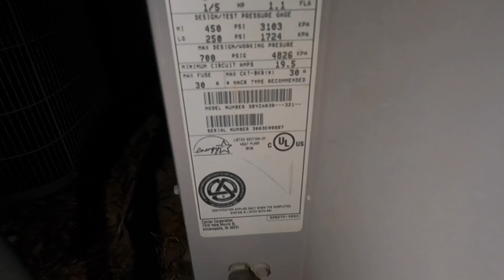2003 Carrier Tech2000 WeatherMaker (2.5-ton) Heat Pump | Full Defrost Cycle W/Steam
Retrofitted with smart-shift, was short with little steam but still a decent catch. Happy Thanksgiving!

(Recorded on 11/28/24 at 10:40 PM, temperature was 43°F)